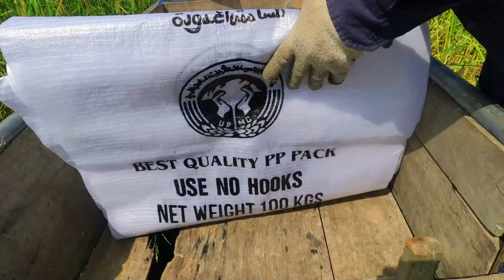A simple way to get fresh food for my cow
Welcome to Cambodia Cow, a channel dedicated to raising cows and caring for livestock right in your own backyard or small farm! Whether you live in a rural area or have a small piece of land in Cambodia, this channel will guide you through the joys and challenges of keeping cows at home.